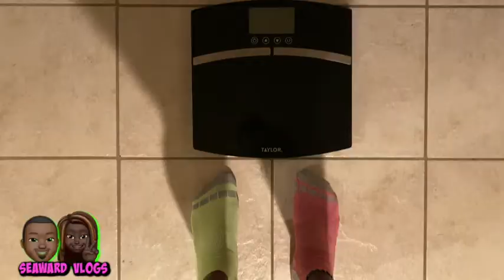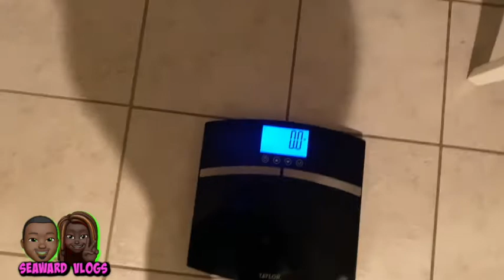Weigh In Wednesdays |Weight Loss Journey Real Deal Week 8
Weigh In Wednesday ! Weight Loss Journey Real Deal Week 8

 Family Vlogs

Loc Journey